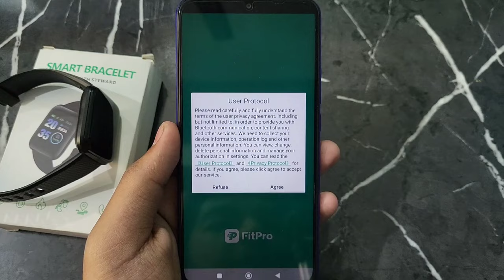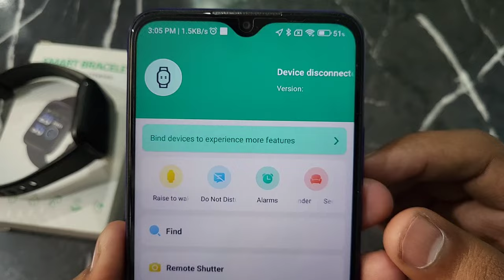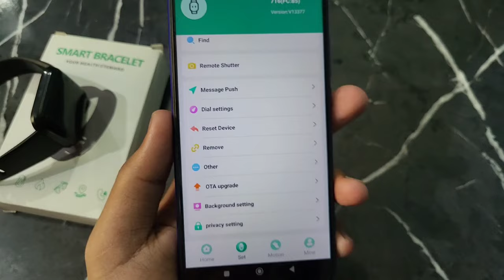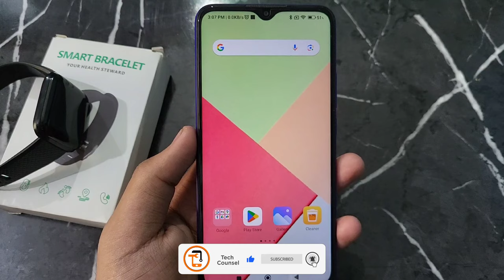Smart Bracelet Watch Me System Update Kaise Kare | how to software update smart bracelet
smart bracelet watch me system update kaise kare | how to software update smart bracelet | how to system update id 116 smartwatch | id 116 watch me system kaise update kare all this is covered in this video

1) smart bracelet watch me system update kaise kare
2) how to software update smart bracelet
3) how to system update id 116 smartwatch
4) id 116 watch me system kaise update kare
5) how to update smart bracelet
6) id 116 smart watch me update kaise kare
7) smart bracelet me update kaise kare
8) smart bracelet watch system update
9) how to software update id 116 smart watch
10) how to system update smart bracelet